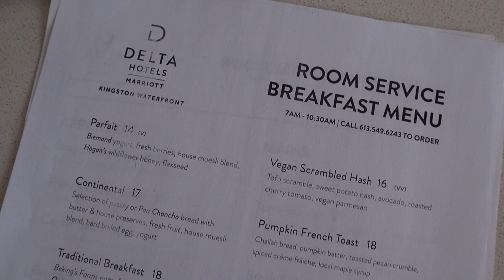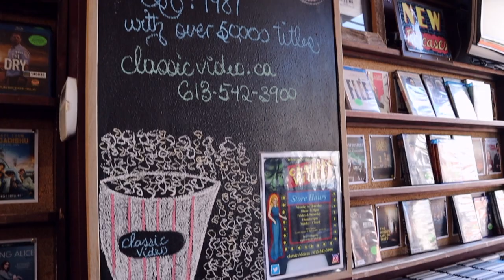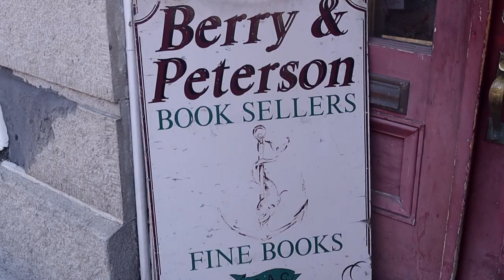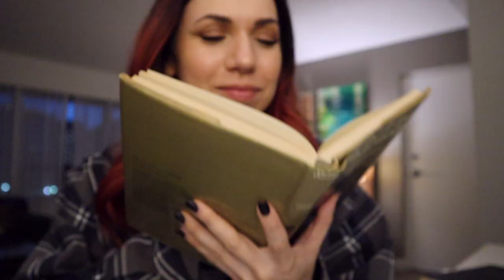⚡️A Solo Writing Retreat🖤 (hotel room writing, a used book store + Haagen Dazs icecream! 😘)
In this week's vlog I take you along with me as I go on a mini, solor writing retreat in a small town/city! There's some road trip car singing, lake views, hotel room writing, exploring, used books -- and Ben writing progress! This trip was so lovely and I can't wait to be able to do it again!

Have you ever been on a solo writing retreat? Do you enjoy writing in hotel rooms? Let me know!

stay gold, love!🖤✌🏻

[F O L L O W  M E  H E R E]:
🌻my writing instagram (writing updates + more personal life stuff!)

[H O W  T O  S U P P O R T ME]

[C O N T A C T/W O R K  W I T H  M E]

[U K R A I N E🌹] (from Marissa Burch)
SWIFT Removal Petition: petition to remove Russia from the international payment system SWIFT, a harsh consequence to damage Putin’s economic interests

NGO Come Back Alive: provides materials and technical support to Ukraine’s armed forces

Wounded Soldiers Ukraine: provides medical aid and sustainable living standards to soldiers of Ukraine

Ukrainian Humanitarian Appeal: organizes, and delivers assistance projects generated by Canadians and directed to Ukraine

United Ukrainian American Relief Committee: raising funds to provide humanitarian aid to the victims of war in Ukraine after further invasion of Russia onto Ukrainian soil and war escalation

Nova Ukraine: Nova Ukraine is a 501(c)3 registered non-profit organization (EIN 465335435) dedicated to raising awareness about Ukraine in the US and throughout the world and providing humanitarian aid to Ukraine

Razom initiates short and long-term projects, or collaborates on existing projects with partner organizations, which help Ukraine stay on the path of fostering democracy and prosperity

Revived Soldiers Ukraine: dedicated to providing aid to the people of Ukraine so that they may fulfill fundamental rights and freedoms such as right to life, right to appropriate and affordable medical care, freedom of belief and freedom for an adequate standard of living.

🎶(intro)Laurel Leaves by Modern Aquatic
🎶Fences by Aaron Kellim
🎶SEVENTEEN by SAYJAN
🎶(outro)Lose Control by Leroy Wild